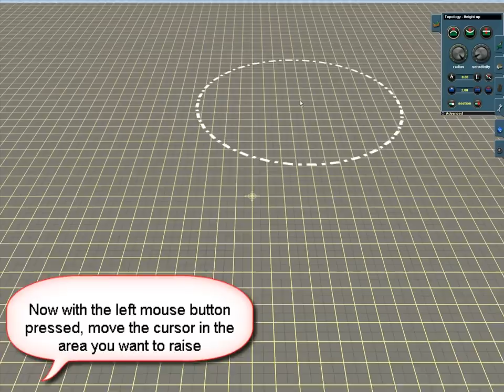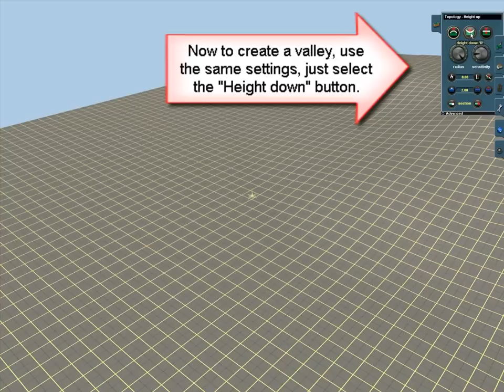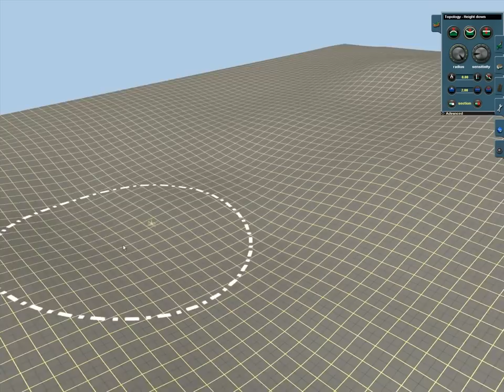[TrainZ Tutorial] - How to create a realistic relief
1. Select the "Topology Menu" or click F1
2. Put the mouse over these buttons to see the description.
3. Now set the radius to maximum and adjust sensitivity to lower.
4. Click on "Height Up" button to raise the ground.
5. Now with the left mouse button pressed, move the cursor in the area you want to raise.
6. You can see how the level of the ground slowly raises as you hold the mouse button.
7. If you want to raise the ground faster, adjust the sensitivity.

ATTENTION: Experiment first the sensitivity levels to see how the ground reacts.

8. Now to create a valley, use the same settings, just select the "Height down" button.
9. Apply the same procedure of holding the left mouse button while you move it around the board.